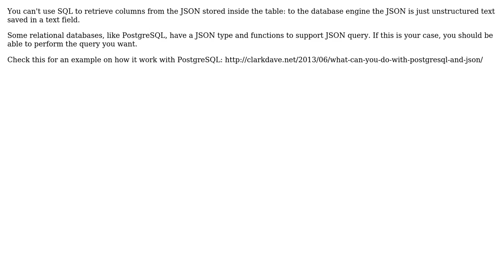Select JSON array's fields from SQL view to create a column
With thanks & praise to God, and with thanks to the many people who have made this project possible! You are responsible for your own actions.